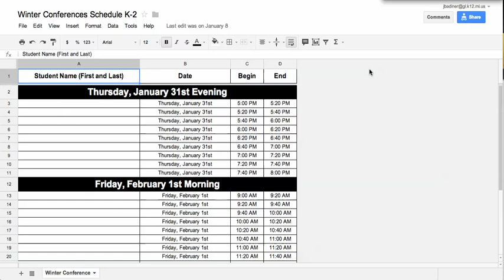Here is how to make a Google Doc a View Only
Make a Google document View Only so others can not edit.